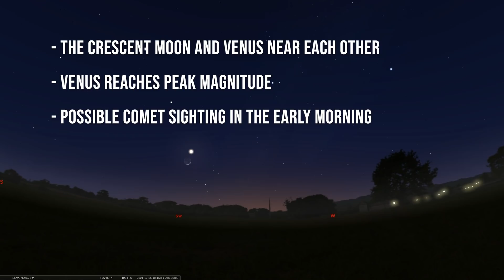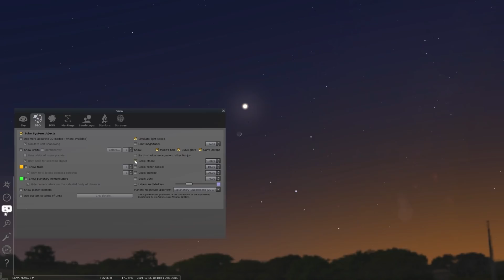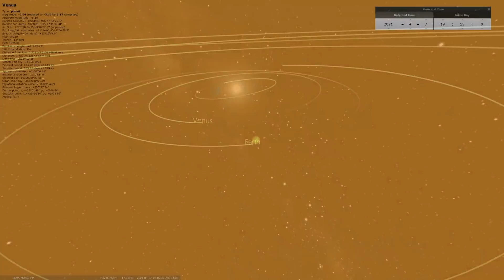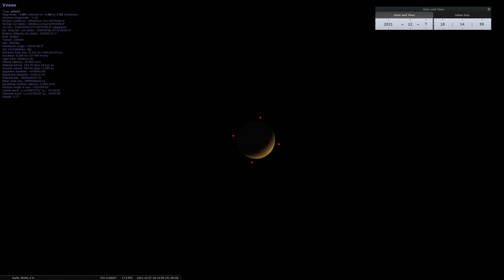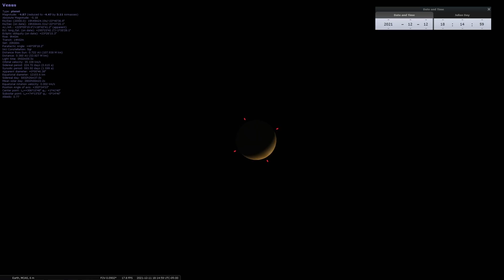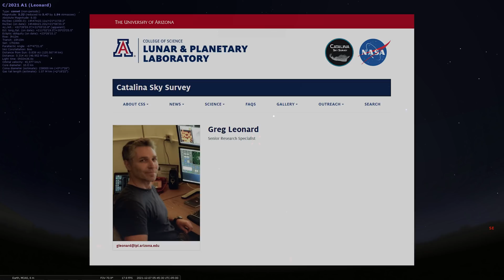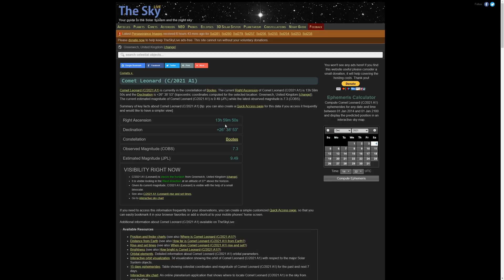Sky Tonight Tour [December 6 -12, 2021]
In this episode, we highlight Venus and the crescent Moon getting rather close in our evening sky. Not long after, Venus will be reaching its peak brightness for the season as it descends toward the Sun. We end with a discussion of Comet Leonard that is gracing our early morning sky.